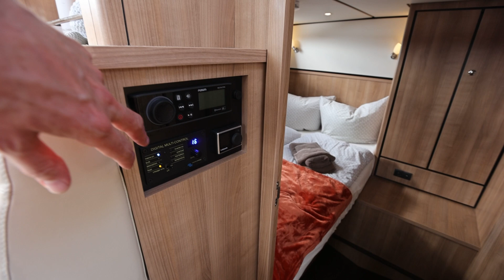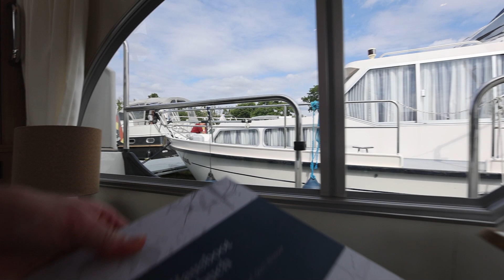Linssen Grand Sturdy 30 AC: Luxusyacht ohne auch Führerschein von EastWest Charter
Die Motoryacht "Carlchen" ist ein Modell der Linssen Grand Sturdy 30 AC Intero Serie, erbaut im Jahr 2023. Mit einer Länge von 8,94 Metern und einer Breite von 3,24 Metern bietet sie komfortable Unterkunft für bis zu 4 Gäste in zwei Kabinen.

Jetzt bestellen!
Einen sicheren Hafen für einen Tripp mit Motoryacht und Hausboot findest Du im Hafenführer

Ausgestattet mit einem Volvo Penta Diesel D2-50 Motor, verfügt sie über einen Kraftstofftank mit einem Volumen von 240 Litern.

Die Yacht ist führerscheinfrei, was bedeutet, dass sie ohne speziellen Bootsführerschein, jedoch mit einem Charterschein oder Sportbootschein Binnen gefahren werden darf. Obwohl ein Skippertraining nicht obligatorisch ist, wird es besonders für Anfänger oder gelegentliche Fahrer empfohlen.

Tipps zu Touren mit dem Boot findest du im Magazin Seenland sowie in der gedruckten Jahresausgabe überall am Kiosk oder im Seenland Onlineshop.

An Bord der Carlchen finden Gäste eine Vielzahl von Annehmlichkeiten. Dazu gehören kostenfreies WLAN, Solarpanele, ein Kartenplotter (Navigationsgerät), Vollteakdeck, eine Badeplattform, Außendusche, elektrische Ankerwinsch, Warmluftheizung, Ruderstandanzeige und ein Cabrio Verdeck. Für Komfort sorgen zudem Ausstattungsmerkmale wie Leselampen, ein 230-Volt-Inverter (auch während der Fahrt nutzbar), ein TV mit DVB-T & DVB-S Tuner, ein 80l Kühlschrank mit Gefrierfach, eine Dusche, zwei elektrische Toiletten sowie Bug- und Heckstrahlruder für leichtes Manövrieren.

Das Easy Sleep Convert System im Salon ermöglicht es, die Salonbank schnell in ein Doppelbett zu verwandeln, wodurch zusätzliche Schlafmöglichkeiten geschaffen werden. Insektenschutzgitter und Regenkappen erhöhen den Wohnkomfort.

Zusätzlich zur komfortablen Innenausstattung bietet das Boot ein Außensteuerstand und ist haustierfreundlich. Handtücher, Bettzeug, Bettwäsche sowie Küchenutensilien wie Besteck, Teller, Gläser und Tassen sind an Bord verfügbar.

00:00:40 Schnelldurchlauf
00:02:22 Steuerstand und Achterdeck
00:04:35 Badeplattform
00:05:54 Salon mit Küchenzeile
00:07:04 Bugkabine mit Badezimmer, WC und separater Dusche
00:08:44 Achterkabine mit WC und Badezimmer

Transparenzhinweis:
Das vorgestellte Boot wurde dem Hausbootprofi für die Besichtigung kostenfrei durch das Charterunternehmen zur Verfügung gestellt. Eine redaktionelle Einflussnahme oder finanzielle Zuwendung durch das Charterunternehmen erfolgt nicht. Die Vorstellung des Bootes dient ausschließlich der Information und gibt die persönliche Meinung des Hausbootprofis wieder.